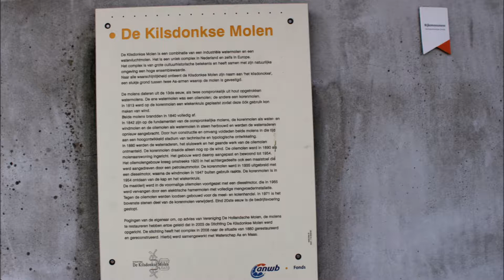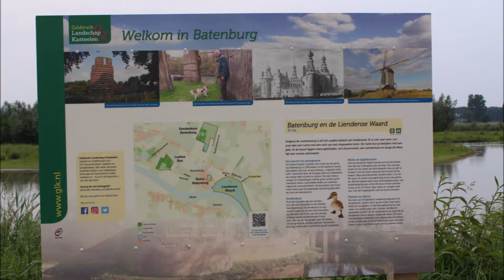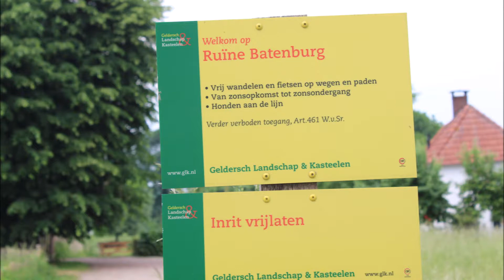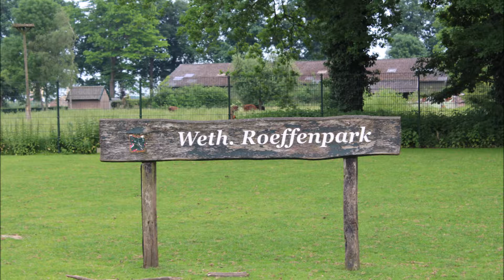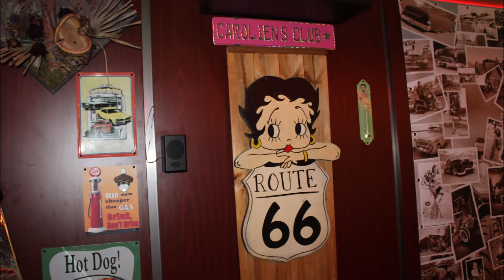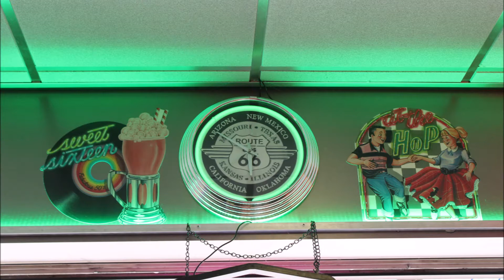Nl' Heeswijk Dinter ,Nistelrode,Hernen, Batenburg, Uden'2018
Heeswijk Dinter 'Kildonkse molen' ,Nistelrode' Windmolen' ,Hernen 'Kasteel', Batenburg 'Liendense Waard-windmolen-ruine kasteel',Uden 'Carolien's Diner 66'